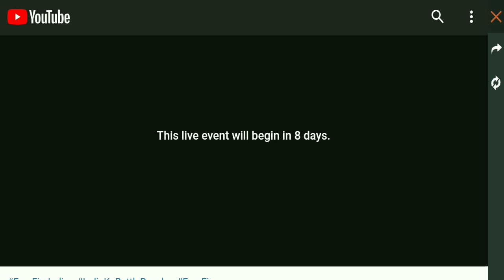free fire free redeem codes today get free boxer bundle 🤩garena free fire